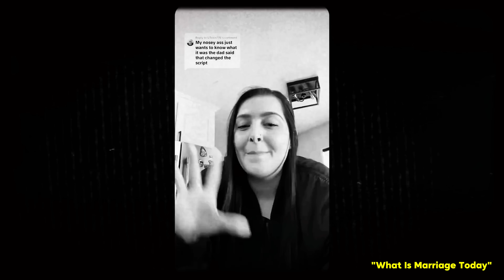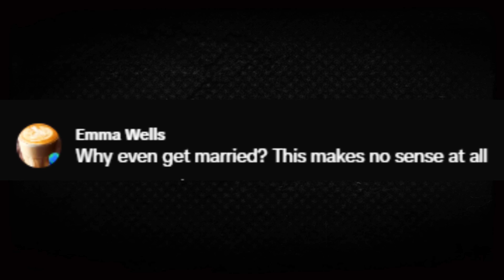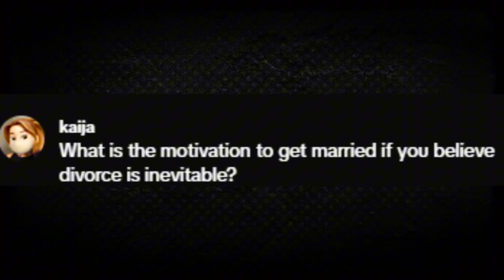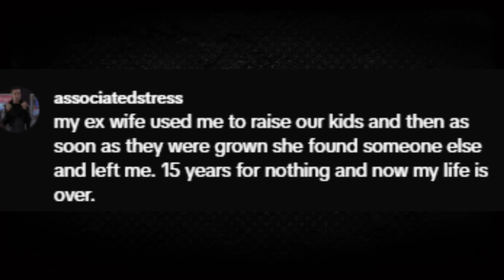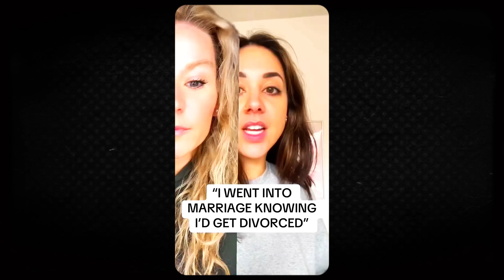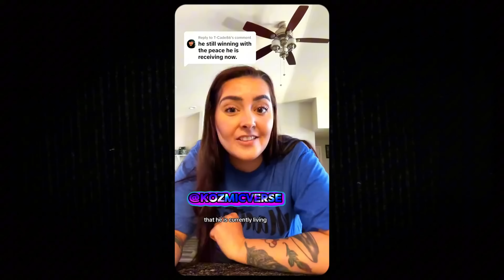Woman Got Married- Knowing She Would Divorce her Husband | *INSTANT REGRET* |Women Hitting The Wall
She Got Married- Knowing She Would Divorce her Husband | *INSTANT REGRET* |Women Hitting The Wall

men not approaching women ,  men don't approach women , men not approaching women anymore, women hitting the wall ,  hitting the wall women